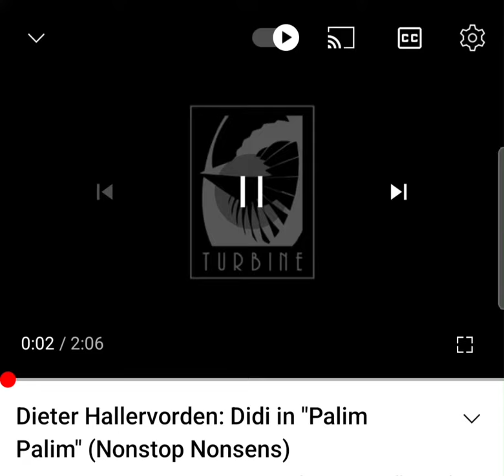...ne Flasche Pommes....